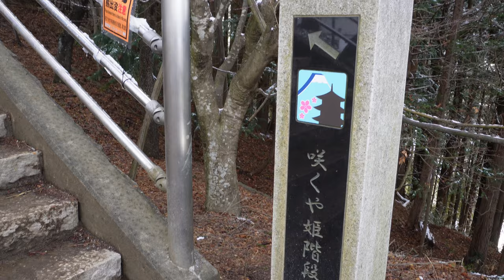Breathtaking snowy scenery of Arakurayama Sengen Park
The day after the snowfall, I went to Arakurayama Sengen Park because there was a beautiful view of Mt.Fuji.
Fuji in the snow and the Chureito Pagoda is a solemn atmosphere.
Cherry blossoms are nice, but the snowy scenery was also great.

00:00 Opening
00:35 Arakurayama Sengen Park
02:05 Mt. Fuji and the torii gate
03:31 The stairs of Princess Sakuyahime
04:11 Chureito Pagoda
07:33 Observation deck
12:52 Arakura Fuji Sengen Shrine

Date taken : February 24, 2024
Camera :  SONY ZV-E10
Lens : SELP1650
Resolution :  4K

*Using Google Translate. Therefore, please be aware that there may be typos or omissions.
*Please note that the information in the video may not be 100% accurate.